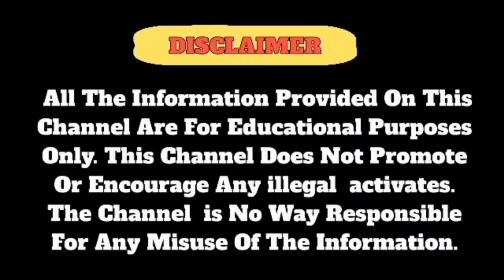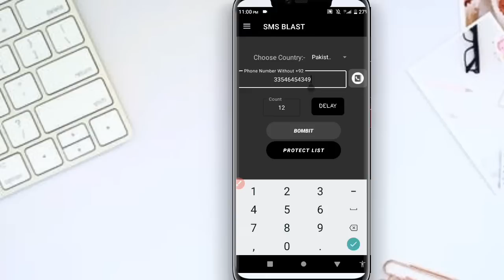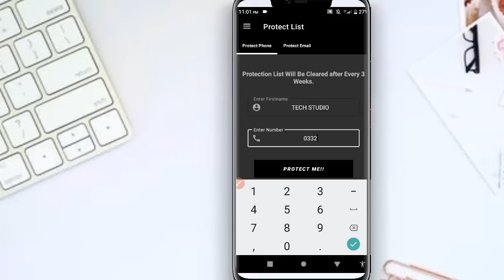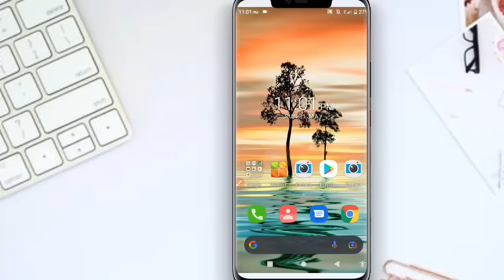[ New Method ] How To Send Unlimited Bulk Sms { sms sender }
Every video of this Channel make with Love
 so don't forget to leave a like and if you want to get more awesome Tutorial like this then Subscribe and tap the bell icon for getting videos 1st from this channel.

MAKE SURE TO WATCH THE VIDEO CAREFULLY .

➖➖➖➖𝗥𝗘𝗤𝗨𝗜𝗥𝗘𝗠𝗘𝗡𝗧𝗦➖➖➖➖

ALL DATA

ALL DETAILS

ALL LINKS

➖➖➖ 𝗦𝗨𝗚𝗚𝗘𝗦𝗧𝗘𝗗 𝗩𝗜𝗗𝗘𝗢𝗦➖➖➖

 ＬＩＫＥ | ＳＨＡＲＥ |  C O M M E N T |

  ▬▬▬▬   𝗠𝗨𝗦𝗜𝗖_𝗖𝗥𝗘𝗗𝗜𝗧▬▬▬▬▬▬

bulk sms
how to send bulk sms free
bulk sms sender
sms marketing,send bulk sms
bulk sms marketing
bulk sms software
bulk sms sender software
how to send bulk sms text messages
bulk sms free,free bulk sms
how to send bulk sms from multiple phones
how to send bulk sms in nigeria
how to send bulk sms through internet free
how to send bulk sms in ghana
bulk sms service
bulk sms marketing software
bulk messaging
bulk sms tutorial
android bulk sms sender
sms marketing software
bulk sms business
bulk sms application
sms sender app
sms software
sms sender
bulk sms app
bulk sms marketing tips
android sms sender
bulk sms sending software
send sms from android app
free sms,sms,sms api
send bulk text messages
text message
send bulk sms online
bulk sms services
send sms,sms gateway
send sms free
bulk text sending tool
bulk sms sending tool
local business marketing
bulk sms for android
send sms from excel
bulk sms nigeria
bulk sms provider
bulk sms company
best sms marketing software
local marketing
text marketing
sms service
business sms
sms from excel
textmagic honest review
bulk sms tool
honest textmagic review
sms sender software
mass texting service free
mass texting service
mass text messaging
what does bulk messaging mean
bulk messaging meaning
fast 2 sms
android bulk sms
free bulk sms app for android
sms blast app
free sms app
bulk sms usa
sms from pc to mobile
android sms app
sms sending app
how to send sms
android messaging app
 sms android app
mobile application software
online sms app
bulk sms api
online income bangla tutorial
within 2 second,bulk sms price
free sms send
send 5000 sms
how to use bulk sms machine
how to send free bulk sms with single click
bulk sms marketing benefits
bulk sms marketing free
latest tech videos
bulk sms from mobile
how to message bulk message
bulk sms marketing in india
bulk sms online
bulk message app
best app for message
sms sending tool
software for bulk messaging
how to send multiple